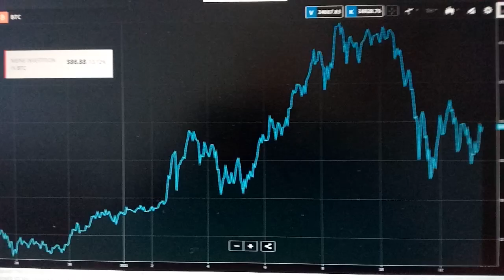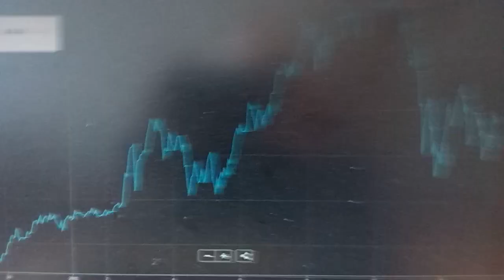Der Bitcoin Beobachter 210113 Bitcoin 35.000 Dollar